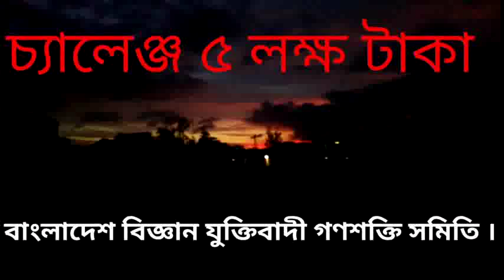তোর এক কথাই মরে যেতে আমি রাজি।রাসেল যুক্তিবাদী।৫-৯-১৬